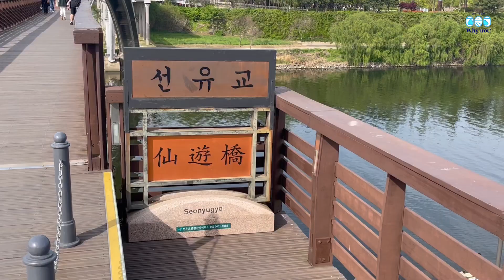Sketch your day in Hangang l Han River l Seonyudo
Hangang(Han River) is the best spot for working out, picnic, and even everything.
But there is a problem in Hangang, which is too crowded.
Especially on weekend, it is not easy to make space.

But Seonyudo park is little crowded compared to other hot spots, such as Yeouido, Banpo, and Dduksum.

I had a really tranquil and nice time there, so I'll show you one fine day there!
Enjoy :D

This channel will make you want to come to Korea.